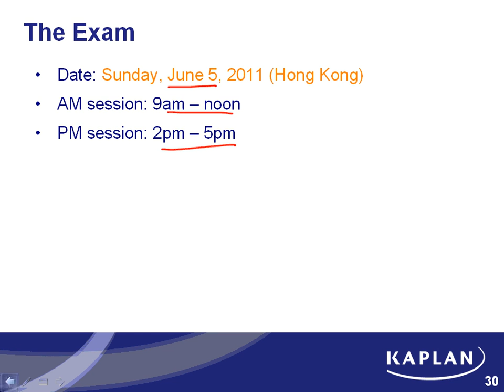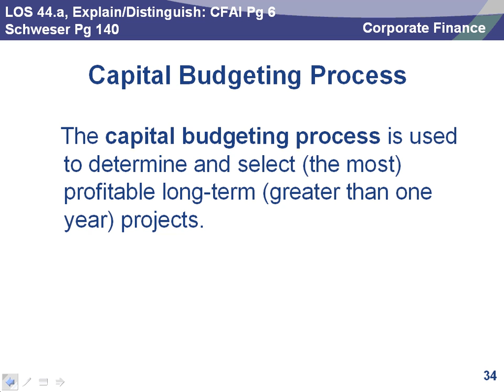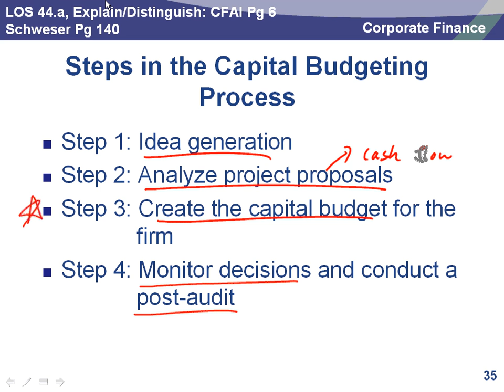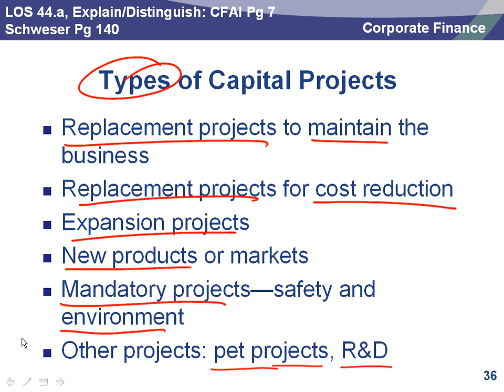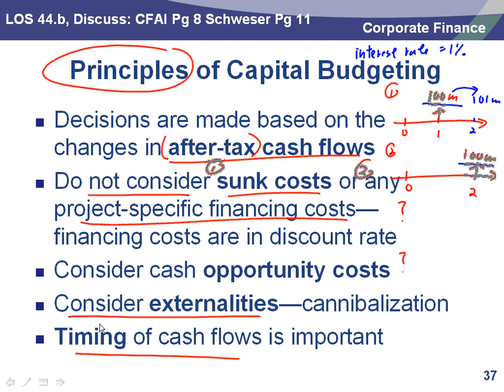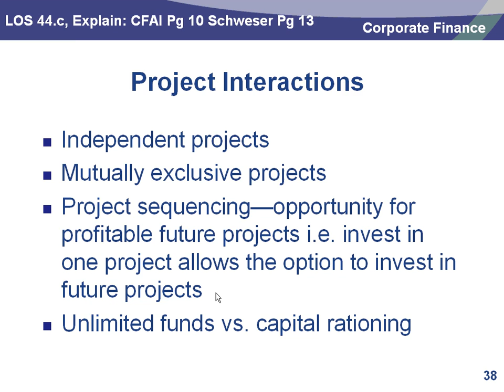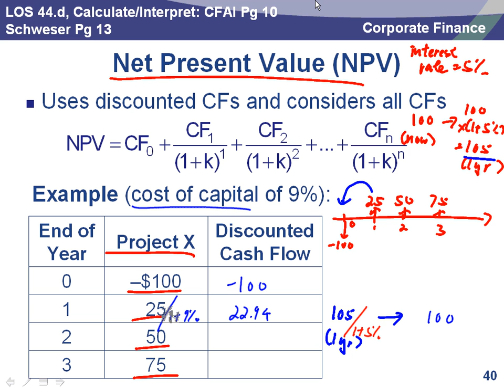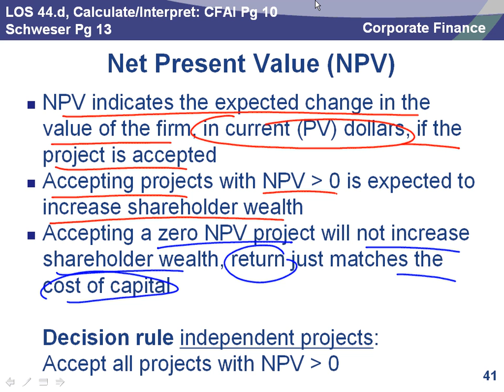CFA 2012 Level 1 -- Corporate Finance Part 1-- Kenneth Leung MSc, CFA, FRM, FCCA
Kaplan Instructor Mr. Kenneth Leung Hong Kong presenting a section of Fixed Income for the 2012 CFA Level II Exam